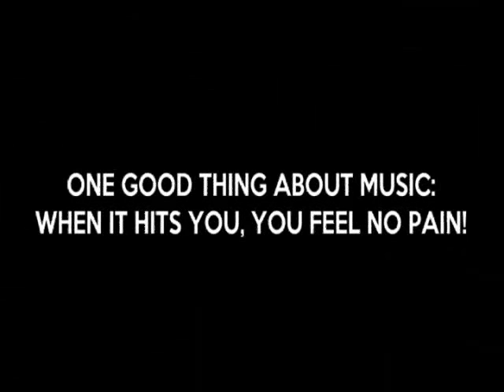BCR - Melodies Remain (New Generation Mixx) [Italo Disco]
Selected & Merged By Sabu.
Aldo Lesina - Another Time,
Naomi - Summertime In Your Heart,
Alan Brando - Don´t Let My Heart Say Goodbye,
Boris Zhivago - Lonely Lover,
Modern Boots - Boulevard Of My Dreams,
Boris Zhivago - Another Life
Modern Boots - Love Is A Game,
Ranger - Don´t Play Games,
Aldo Lesina  - Leave My Mind,
Boy Blue - Long Ago,
Valerie Star - Call My Name.
Credits To Beach Club Records!
Beckstown 2o15